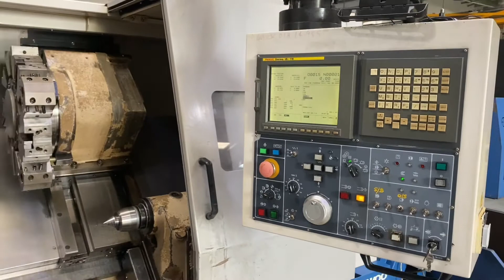Doosan Puma 400B CNC Lathe